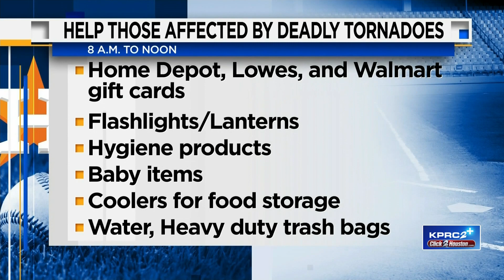Astros host Mississippi Tornado Relief Drive at Minute Maid Park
The drive was held from 8 a.m. to noon inside the parking lot at 1800 Texas Avenue, across the street from Minute Maid Park.